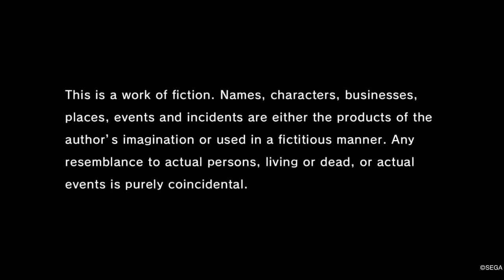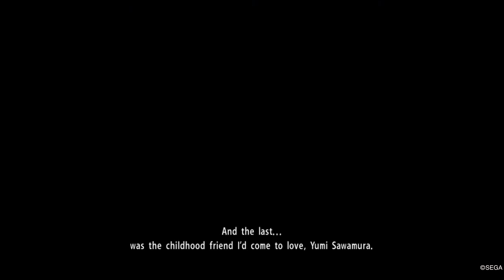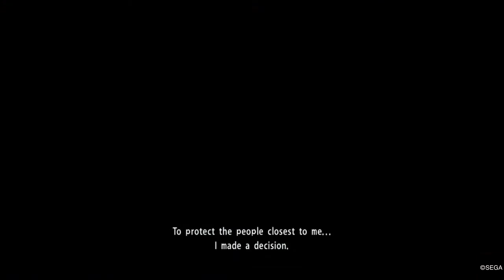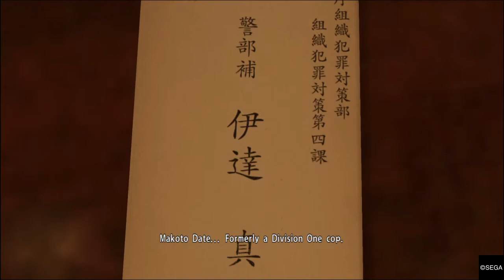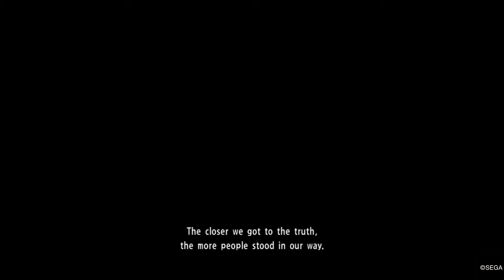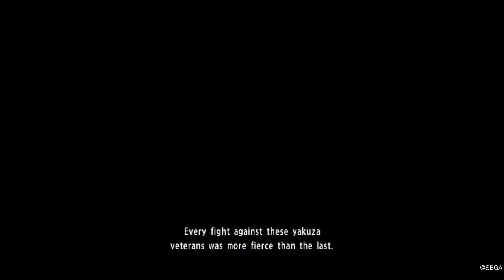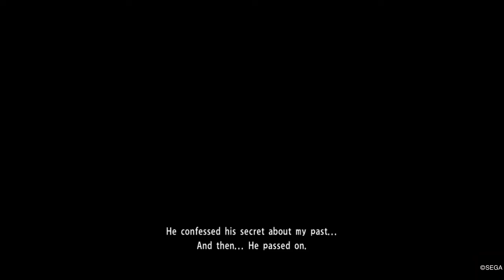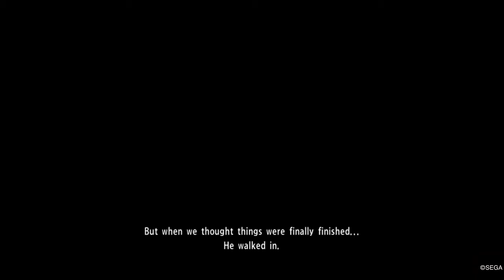Tra passato e futuro ▶ Yakuza Kiwami 2 Gameplay ITA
Ciao ragazzi, oggi siamo qua su un nuovo video per una nuova serie, vi piace?